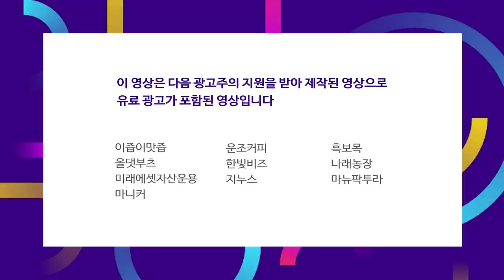코로나19 이후 늘어나는 국가 부채.. 도미노 현상 일어날까? f.박정호 특임교수